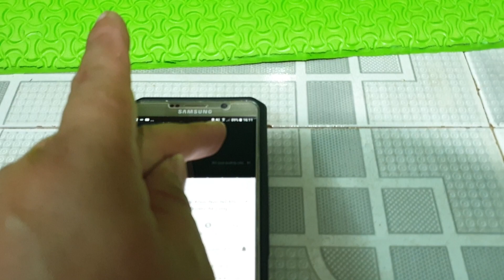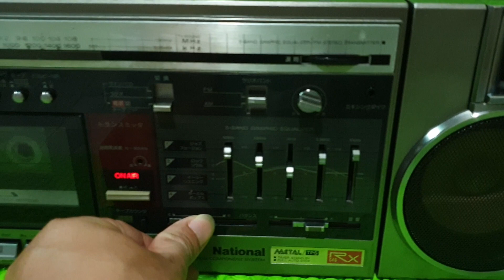Cassette Radio National RX-C46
Cassette Radio National RX-C46. Hàng đã bán xong. Ship hàng toàn quốc.